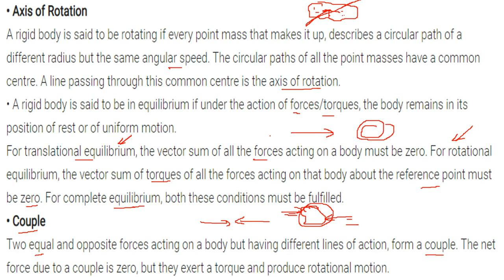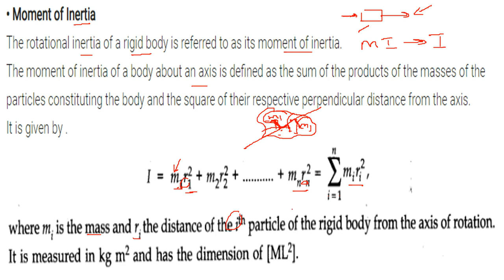What is Moment of Inertia in HINDI